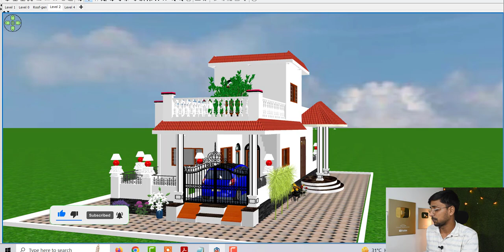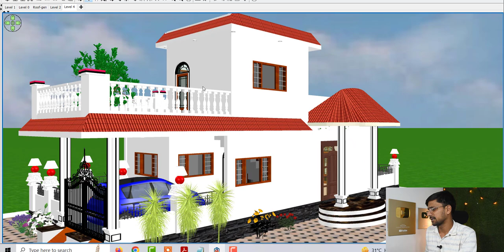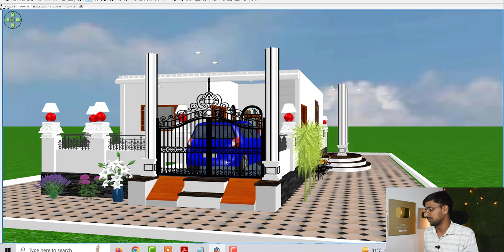20 by 50 Modern House Plan in India , 20 by 50 Corner Home Design with Car Parking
20 by 50 Modern House Plan in India , 20 by 50 Corner Home Design with Car Parking

Topic Cover :

20 by 50 Modern House Plan in India
20 by 50 Corner Home Design with Car Parking
House design Under 1000 sqft
Modern House Plan idea
GHar ke Design
Best house plan
car parking house design
vasstu house
vastu ghar ke nakshe
vastu house
vastu home design
modern house plan with car parking
latest house plan